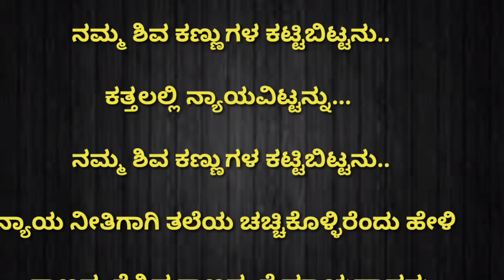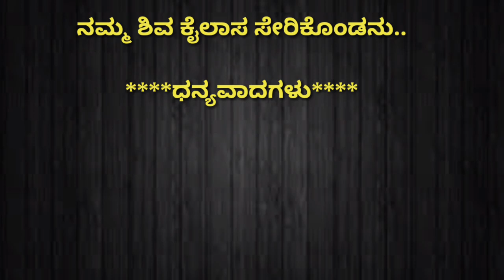Kaanadante Mayavadanu Karaoke With lyric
ಕಾಣದಂತೆ ಮಾಯಾವಾದನ್ನು ಕರೋಕೆ